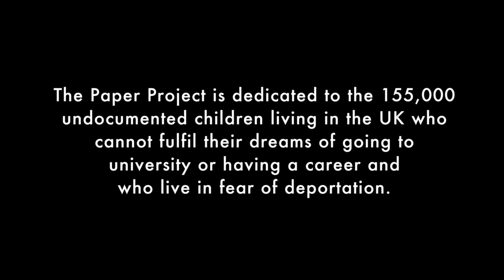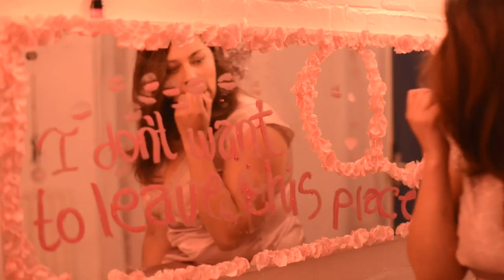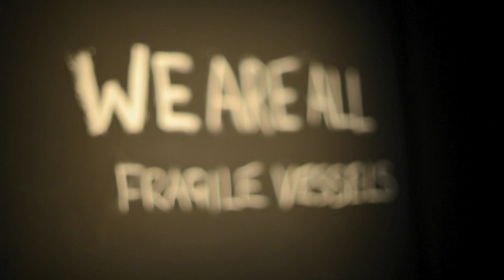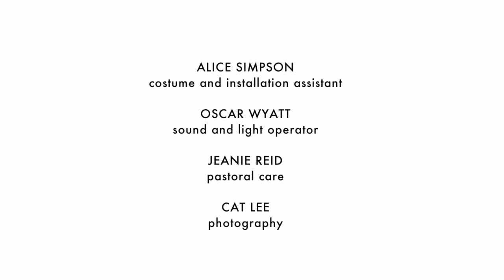The Paper Project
HD 6minfinal H264
A film by Sirk Narayanan & Rosie Saunders

The Paper Project is a collaboration between Counterpoints Arts and Ovalhouse Theatre- a commssiion dedicated to the 155,000 undocumented children living in the UK.